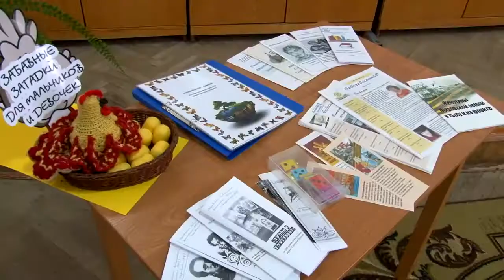Для Фировского района эта неделя стала насыщенной на события